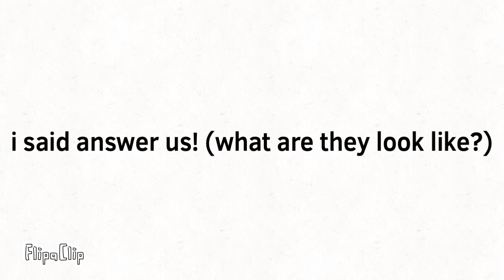Emilylamina2007 k i d and s message To everyone (who didn’t answer what are they look like)